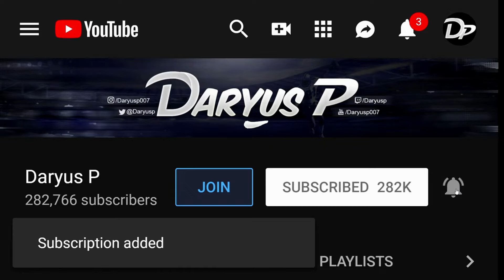Prince of Persia The Lost Crown Let's Play Part 3 - Jahandar Boss Fight!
Let's play Prince of Persia The Lost Crown